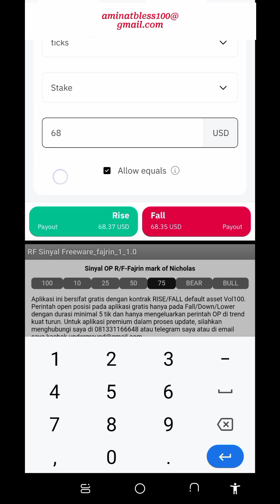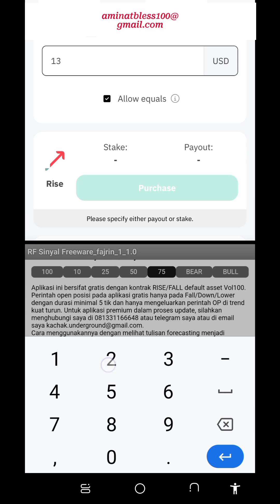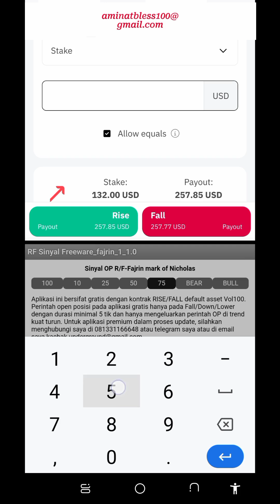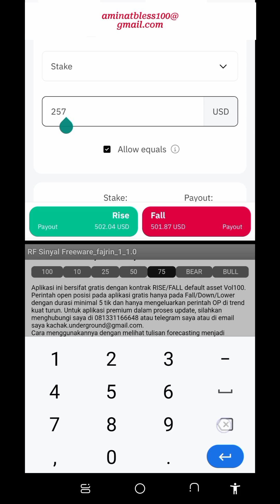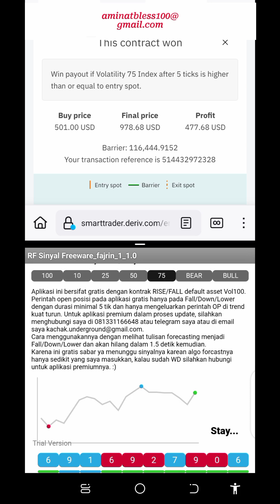Simple Rise and Fall Last Digit Trading Method (observe the last digits)